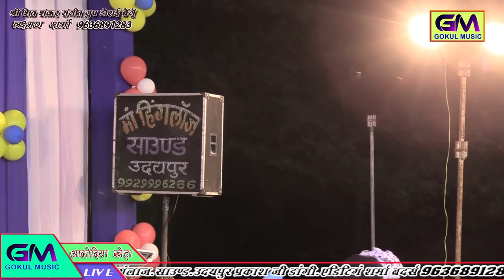आज तक सबसे फेमस कॉमेडी LIVE वीडियो | रमेश कुमावत, हंसा रंगीली | Rajasthani New Live Comedy 2023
गाना~कोमेड़ी
गायक~रमेश कुमावत, हंसा रंगीली
म्यूजिक~अशोक सुथार नाल ,लक्ष्मण शर्मा, आकाश,दीपक
नृत्यकार~
रिकॉर्डीग~माँ हिंगलाज साउंड़ सीस्टम उदयपुर प्रकाश डाँगी
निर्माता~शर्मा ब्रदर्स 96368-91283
कैमरा मेन - प्रकाश धाकड़, गोकुल धाकड़
विड़ीयी ऐड़ीट~ शर्मा ब्रदर्स